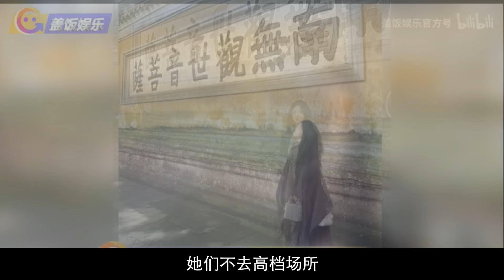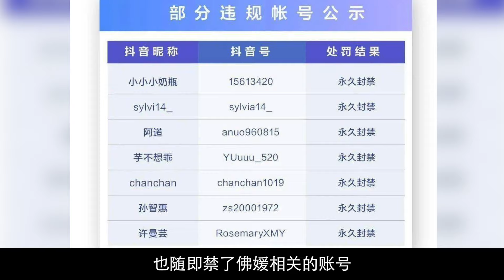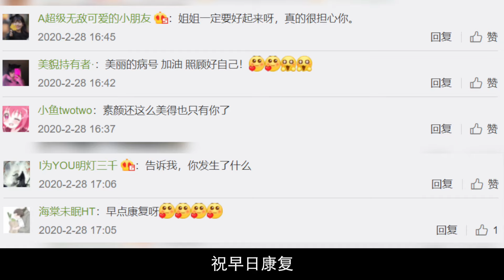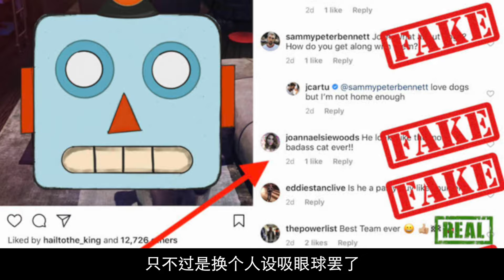【中国井点】名媛2.0吸睛手法“媛媛”不绝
去年假名媛拼单装富事件引爆后，名媛们似乎都销声匿迹。近来，敏锐的中国网友又发现她们的踪迹，大家都转了型，“化身”雪媛、道媛、画媛、佛媛、病媛、支教媛等。为了让自己的流量变现，一些网红的手段可真是源源不绝。